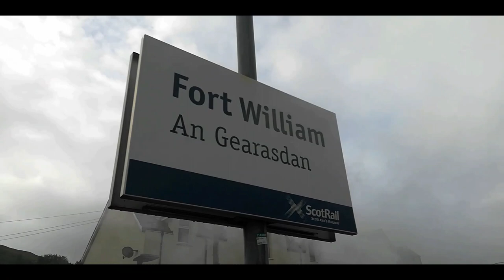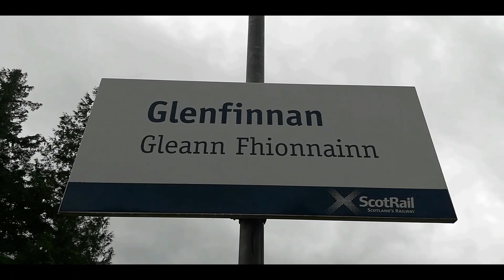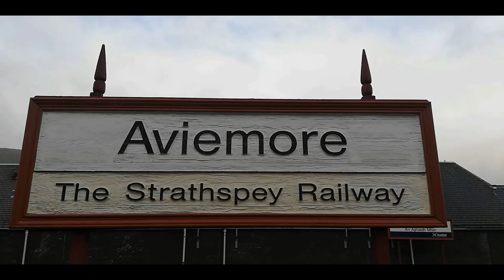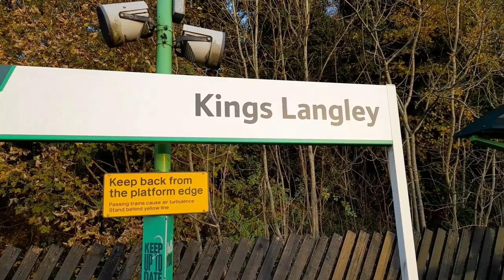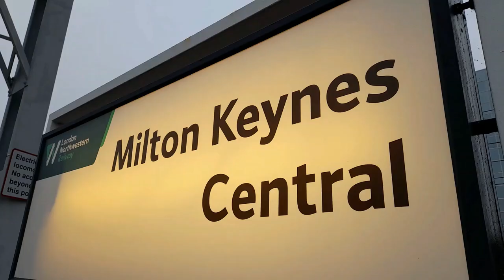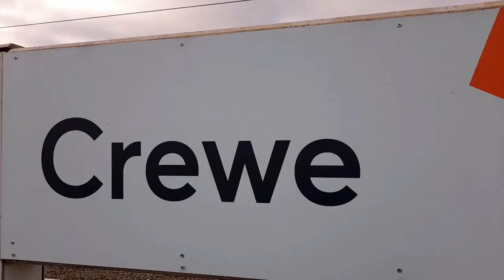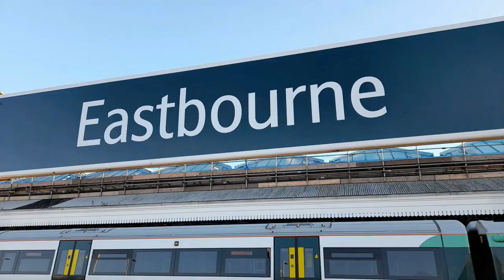Black 5 Day 2021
For Black Friday I made a video of all the Black 5 workings I've seen in the year and all it Black 5 Day.

This year's video includes...
45407 and 45212 on The Jacobite.
5025 at the Strathspey Railway.
45305 on her last day in steam on the Great Central Railway.
44871 at Kings Langley on her way down South.
44871 with The Cheshireman and Christmas Sussex Belle tours for the Railway Touring Company.